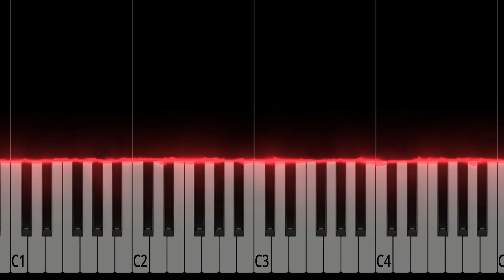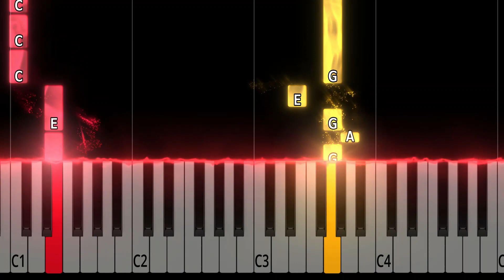(Marie's The Name) His Latest Flame - Elvis Presley - EASY Piano Tutorial